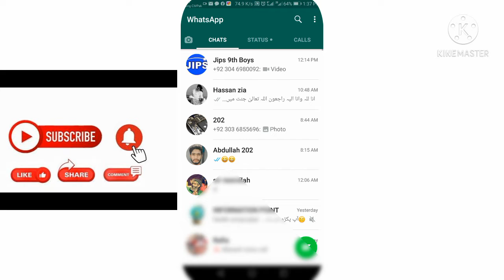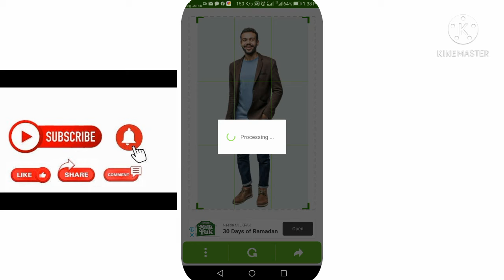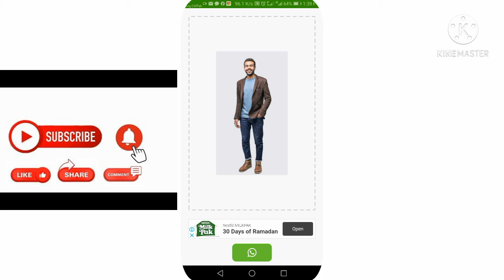Whatsapp full dp kaisay lagya||whatsapp full image laganay ka tarika|whatsapp full dp lagya 100%